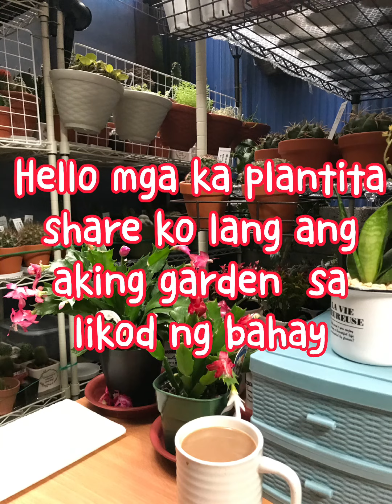Coffee Time Sa Aking Mini Garden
Coffee Time With My Plant Collections Sa Aking Mini Garden.